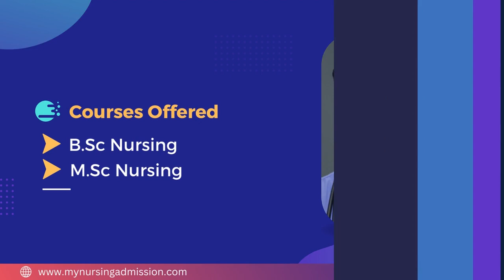CSI Jeyaraj College of Nursing - Madurai | Nursing Colleges In Tamilnadu | mynursingadmission.com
CSI. Jeyaraj Annapackiam College of Nursing is located at Madrai District in Tamilnadu.The College was established in the year 1993.  CSI. Jeyaraj Annapackiam College of Nursing offers 2 Courses ; 4 year BSc Nursing and 2 year MSc Nursing . BSc Nursing has an intake of 50 students whereas MSc Nursing has an intake of 20 seats. CSI. Nursing is a noble profession to pursue in one's life. Services to humanity and service to God are Complimentary to each other. Our vision and mission focus on delivering the best to the students, to enable them to be more patient centered in their approach, thus successfully instilling in the minds of the nursing students a strong feeling to serve the humanity. The parent Hospital Christian Mission Hospital is one of the earliest health agencies of Missionary Medical work in southern India. CSI. Jeyaraj Annapackiam College of Nursing  provides clinical training at the parent Hospital. The Hospital evolved from a small dispensary established by the Missionary Doctor C.S. Shelton in 1849 which, in the next two years, became a hospital. Till 1953 this hospital functioned as two separate units namely the hospital for women and children and the Albert Victor hospital for men, later, as the Willis F. Pierce memorial hospital for men. These two hospitals were amalgamated in 1953 with a new name of Christian Mission Hospital.